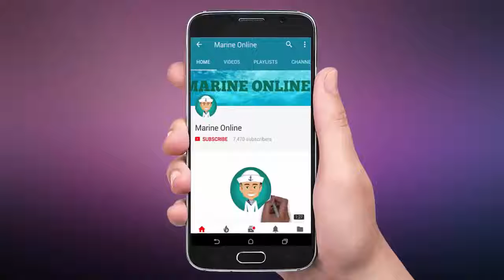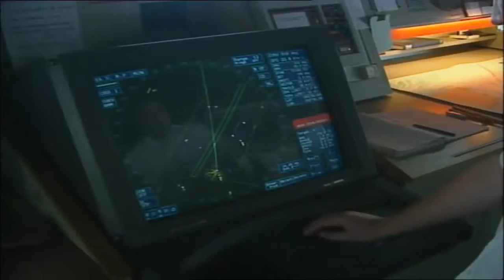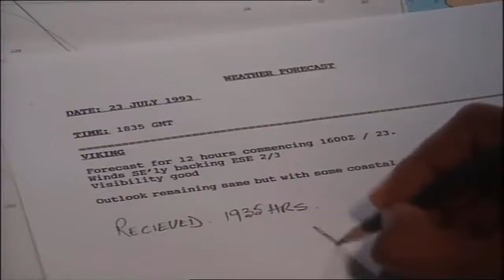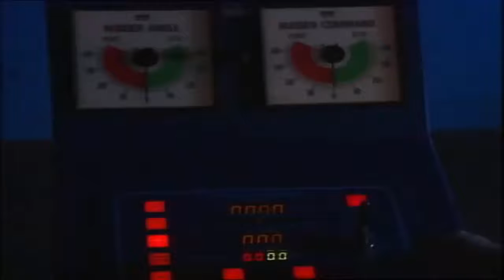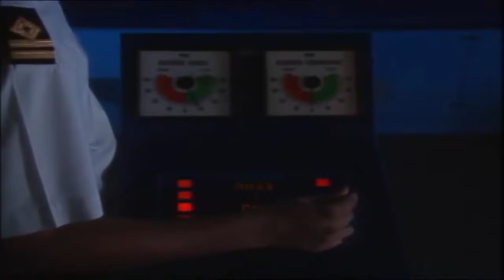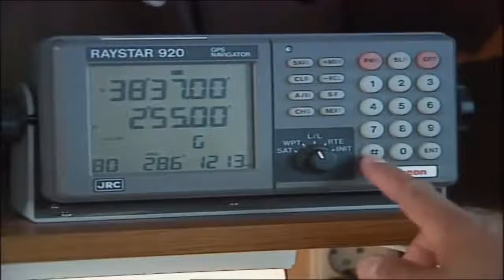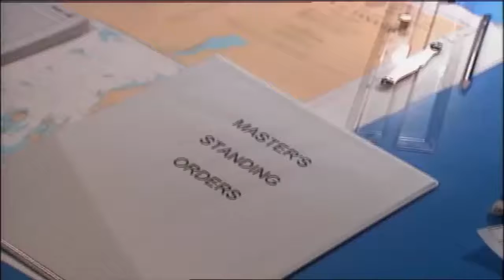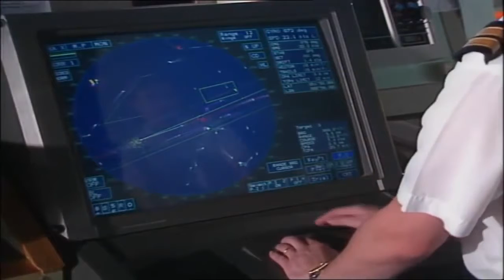Mar Eng - Bridge Watch keeping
Simak..Cermati dan catat video pembelajaran hari ini..kirimkan tugas siswa ke classroom..tksh